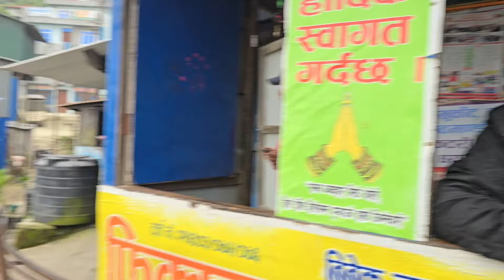गन्तव्यतिर लागे यात्रुहरू